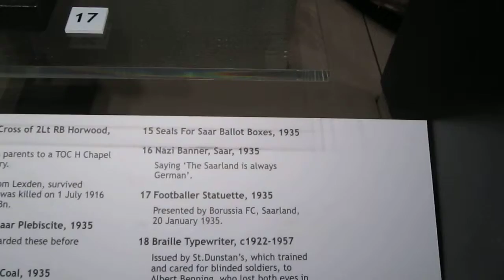CRHnews - Nazi Saar banner German soccer statuette Chelmsford Museum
Saar Plebiscite (1935)

As part of the Treaty of Versailles, the Saarland province, on the border of France and Germany, was put under French control.

In 1935, by the terms of the treaty, the people of the Saarland were to determine whether to remain as part of France, or to become German.

The British government sent 13th Brigade as a supervisory force to the Saarland, which comprised 1st Battalion Essex Regiment, 1st Battalion East Lancashire Regiment, and 16th/5th Lancers.

The result of the plebiscite was 90.3% voting to join Germany (then under Nazi government). [4] [5]

List of articles in display cabinets -

1, Trench Art Shell Case, 1918
Belonged to Lt H Durrans , 9th Bn

2, Pickelhaube, Bavarian Contingent 1916
Captured by Pte JW Hartley, 10th Bn at Montauban, on the Sommer, July 1, 1916

3, Pickelhaube, 180th Wurttemberg Regt, Septemb er 1916
With active service khaki cover, Souvenier of Driver Luckin-Smith ASC of Chelmsford. Probably bought from an infantryman of the 18th Division at Thiepval.

4, Steel Helmet. 10thy (5) Bn 1917
Belong to Pte Edgar George Owen of North Creake Norfolk with a hole made by a shell splinter at Yypres. On side is painted the Battalion flash.

5 Honourable Discharge Certificate 1917
Issued to men and women invalided from the service, this one to Pte RW Byford

6, False Arm
Worn by Russell Walter Byford of Colchester who enlisted January 9 1915, going to France to the 2nd Bn on May 18,, He was wounded, losing his arm, in October 1918 and was invalided from the Army on March 3, 1917.

Despite disability, he played football for Colchester Town and Coggeshall Town and lived until 1980.

7, Poster for Regimental Prisoner of War Relief Fund 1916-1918

Towns, villages, schools and churches throughout Essex raised money to send food and comforts. Many adopted a particular prisoner.

Fund raising events were held at Hylands Park.

8, Regimental Flag 10th (5) Bn 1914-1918

The only Battalion flag in the collection from the Great War.

On August 8, 1918, the flag advanced with Battallion HQ along the Bray Corbie Road near Gressaire Wood on the Somme.Having reached the German Gun Line the Battalion had to withdraw or be surrounded and it was left behind.

On August 12 a depleted Battalion advanced over the same ground and found the flag in a dugout, wrapped in brown paper and addressed to Gretchen in Germany.

9, Death Plaque 1921

Brig-Gen Low Jones

10, Commonwealth War Graves Commission  Headstone

The Commission respectfully cares for graves and formal memorials of all commonwealth war dead.

The stone is typical of many burials of men who can be identified by Regiment but not by name, however, they are KNOWN BY GOD - and that's all that really matters in the end.

11, Graves Registration Unit Cross 1918

Percy Edwin Bassam, 10th Bn, killed in action August 8, 1918

Families were offered the crosses when they were replaced with stones. Few could afford the carriage.

Loan: St Mary's Church, Shenfield

12, Memorial Cross of 2Lt RB Horwood c 1922

Given by the parents to a TOC H Chapel in his memory.

Horwood, from London, survived Galipoli, but was killed on July 1, 1916, with the 1st Bn.

13, Ballot Box, Saar Plebiscite 1935

The Ist Ben guarded these before counting

14, Presentation Coal 1935

The 1st Bn Officers visited a mine. The Saar had economic as well as political importance.

15, Seals for Saar Ballot Boxes 1935

16, Nazi Banner, Saar, 1935

Saying 'The Saarland is always German'

17, Footballer Statuette 1935

Presented by Borussia FC Saarland Junauary 23 1935

18 Braille Typewriter c 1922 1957

Issued by St Dunstans, which trained and cared for blinded soldiers, to Albert Benning, who lost both eyes in October 1916.